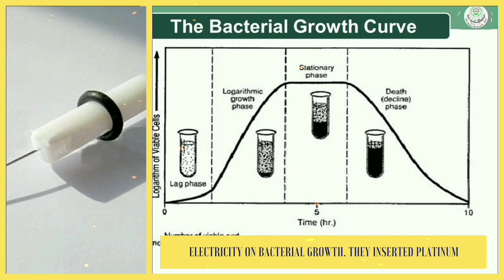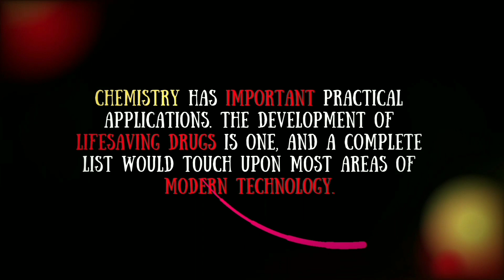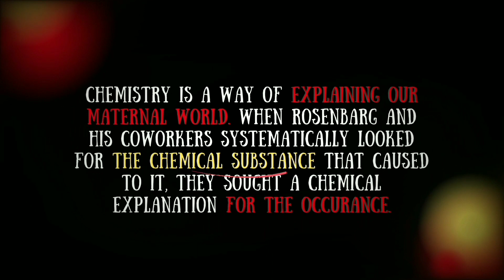Importance Of Studying Chemistry I Barnett Rosenberg Invention Story I KNOW THYSELF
Video Editing: Arjuman Ara
Thumbnail    : Arjuman Ara